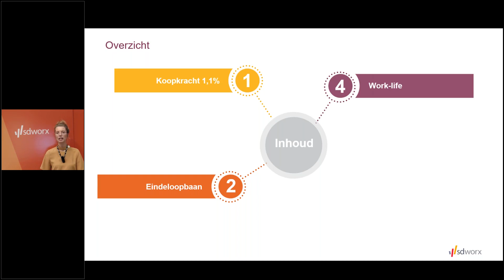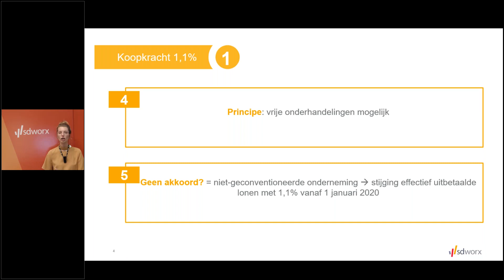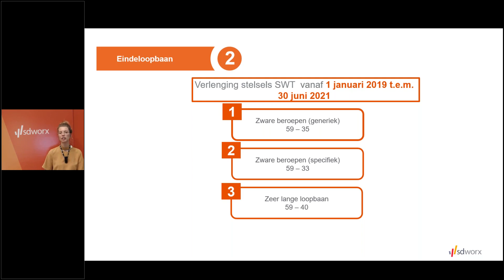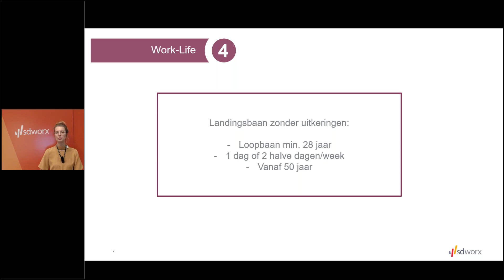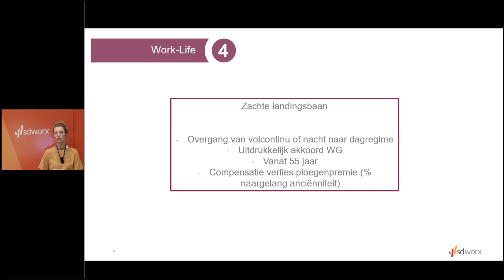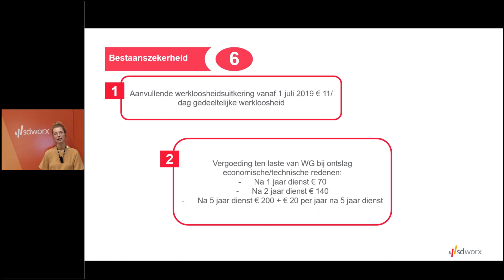Sectorakkoord - PC 116